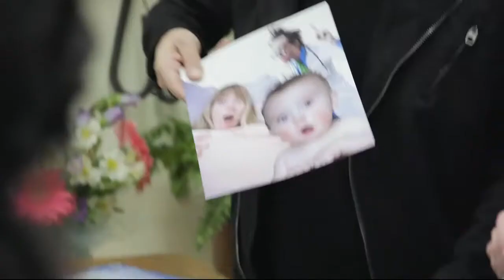Фотосессия родов (озвучено Ozz.Tv)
Фильмы и сериалы, лучшая мировая реклама, шоу и скетчи